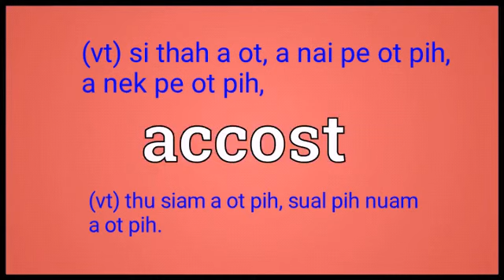Accost Meaning In English Ngawn Dictionary accost = nek tit tet a ot pih, a nai pe ot pih,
accost = nek tit tet a ot pih, a nai pe ot pih, khang lai tangval pan sual pih nuam a nek tit tet a ot pih, thu siam bang awn a ot pih